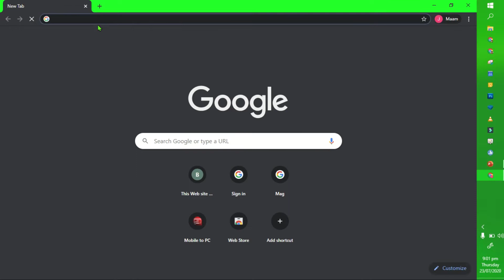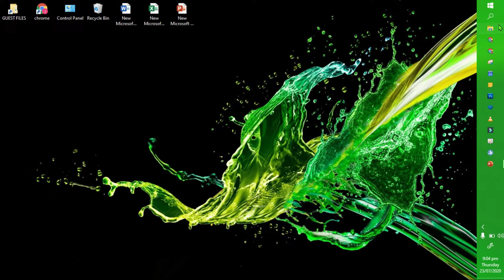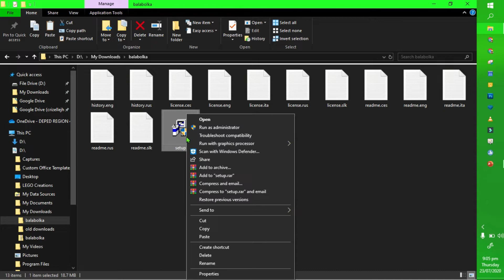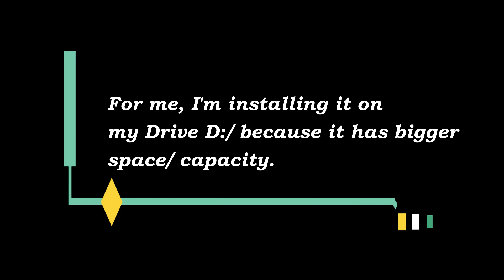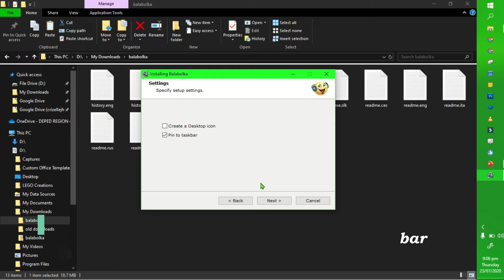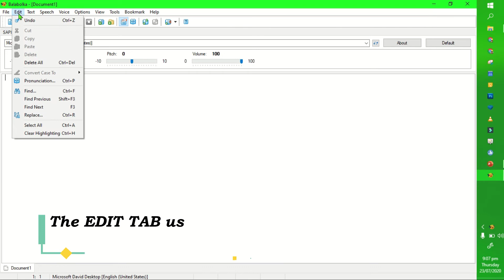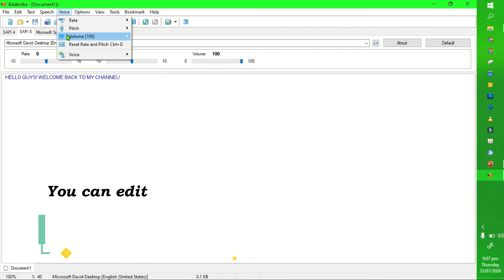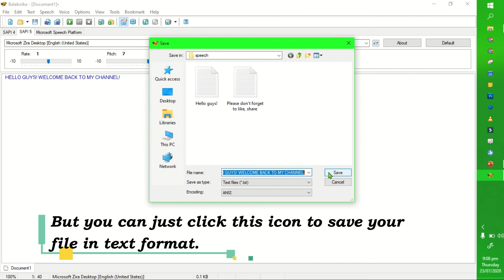How to create computer generated voice | Text to Audio App for Windows | Text to Speech | Maam CJ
This video will teach you how to convert your text into audio format. You can use this if you don't want yo use your own voice in making videos.
For more tutorials please watch